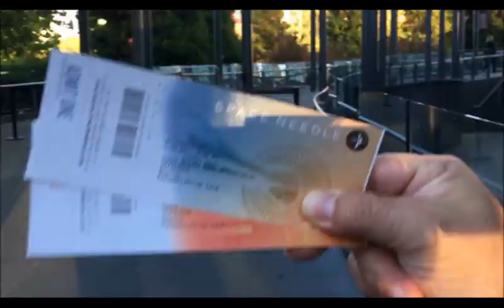Karavanda kahvaltı hazırlığı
Böyle yumurtayı hayatınızda yememişsinizdir :)